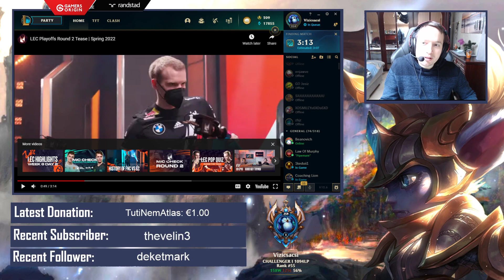2022. 04. 01 - [HUN] GO Vizicsacsi - challenger soloq!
00:00 Intro
08:57 Game 1 - Gangplank vs Ornn
46:40 Game 2 - Kennen vs Urgot
1:20:36 Game 3 - Ornn vs Tahm Kench
2:03:32 Game 4 - Shen vs Urgot
2:38:22 Game 5 - Poppy vs Darius
3:10:03 Game 6 - Rumble (support)
3:48:00 Game 7 - Brand (One for All nézőkkel/with viewers)